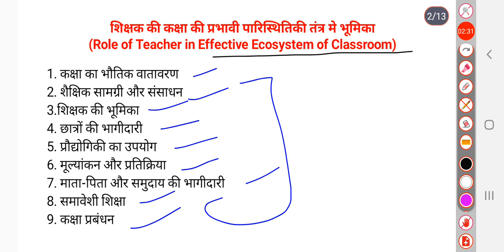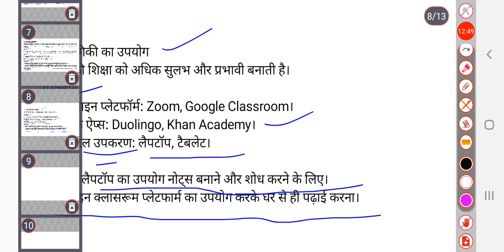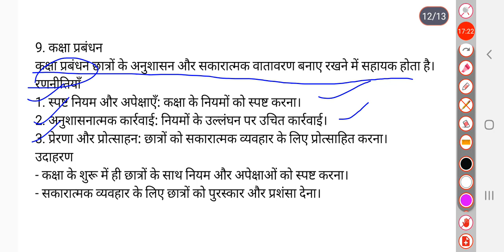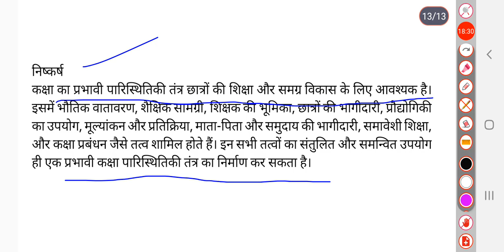Bihar STET 2024 | Art of Teaching | शिक्षण कला | कक्षा का वातावरण | Revision Classes by Shashi Sir